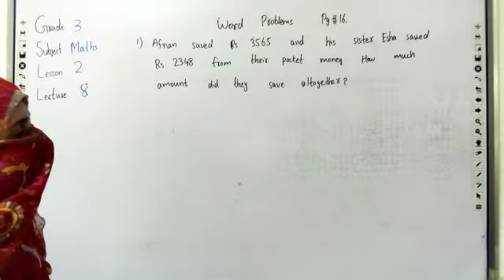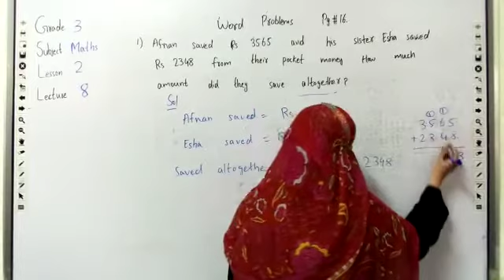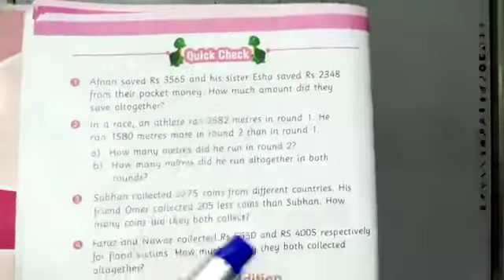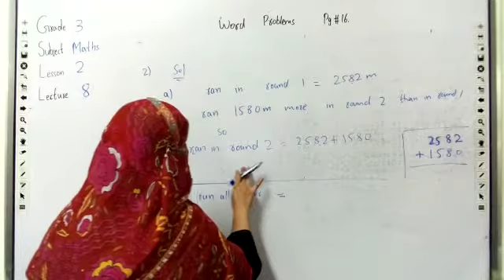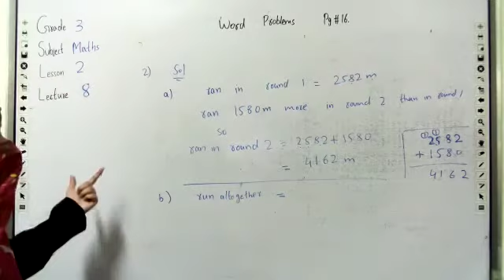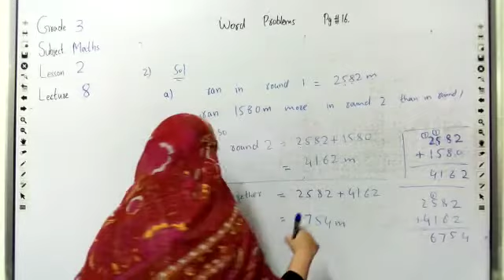Grade:3-Lecture#8-Subject:Maths-Topic:Word problems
Mon, 22 Jun